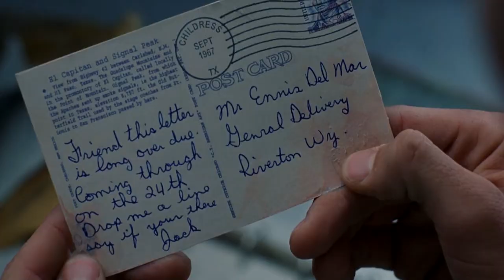Jack & Ennis | I wish I knew how to quit you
Movie: Brokeback Mountain